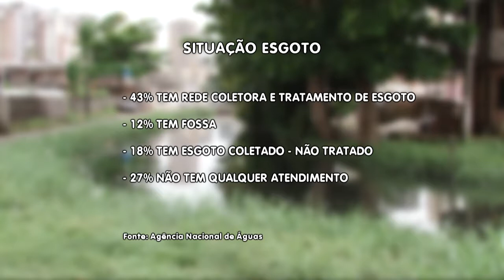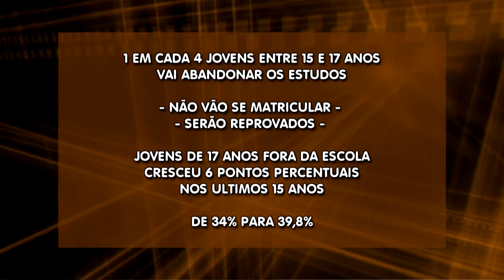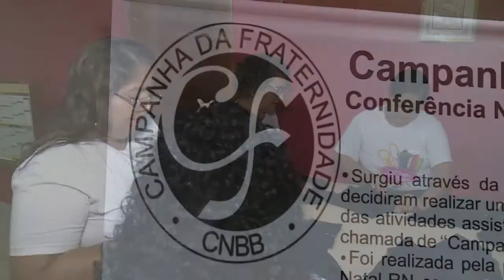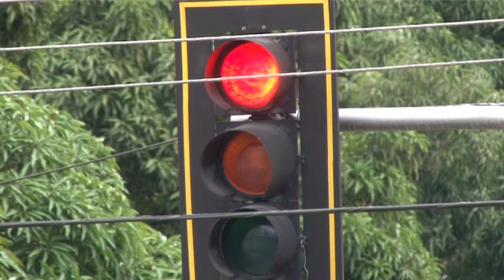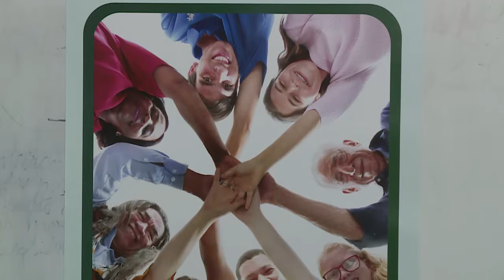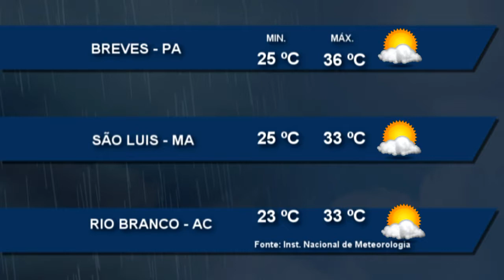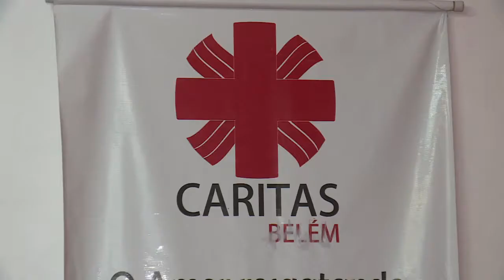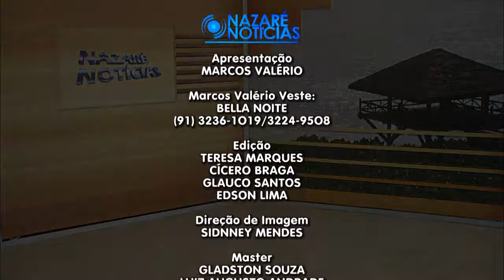Nazaré Notícias - 20/11/2017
Veja nesta edição:

- Pesquisa aponta para a proteção dos Recursos Hídricos e no uso sustentável para diluição de efluentes;

- Dos quase 13 milhões de desocupados no país, 63,7% são pretos ou pardos;

- Oito desaparecimentos a cada hora acontecem no Brasil;

- Condições no trânsito indica estresse e intolerância;

- Vamos conhecer o trabalho do grupo Construindo Sonhos;

- E na entrevista de hoje vamos falar sobre “Dietas”.